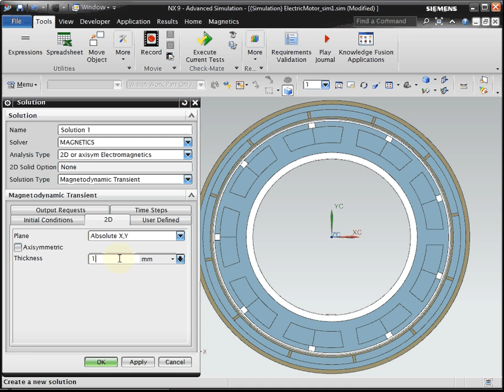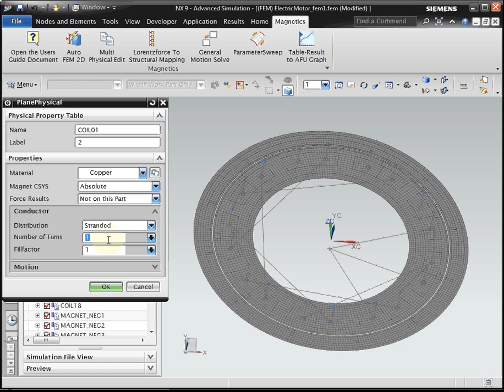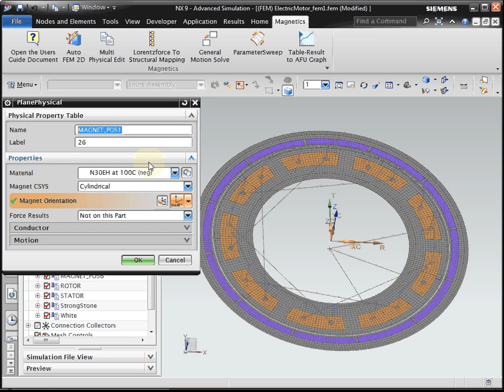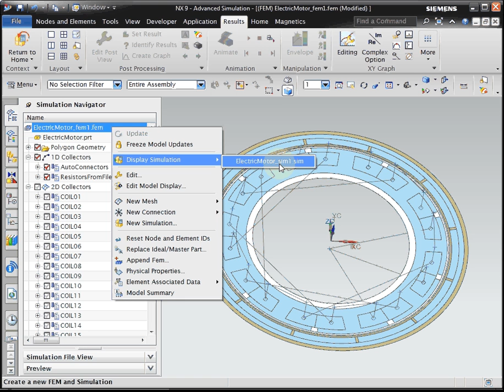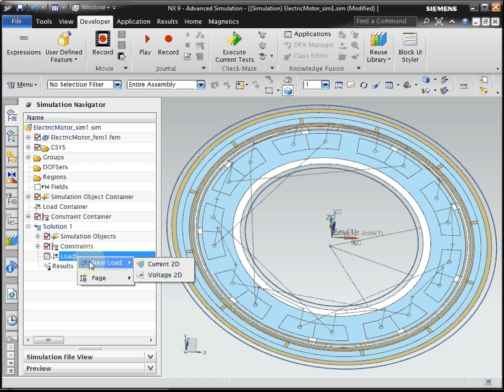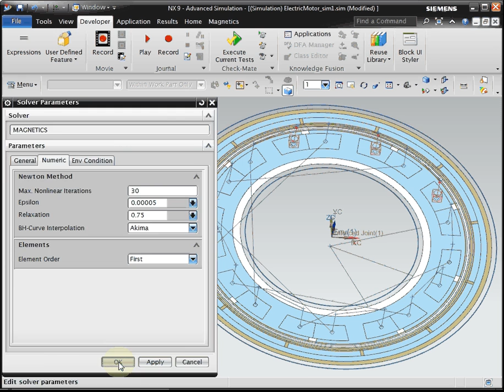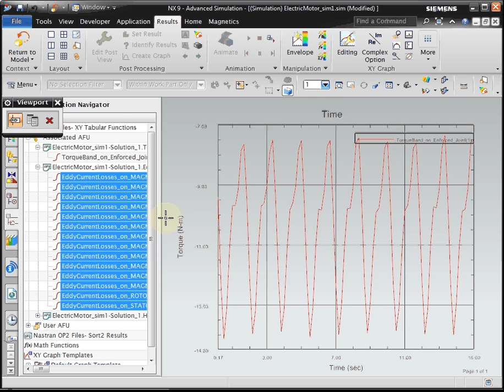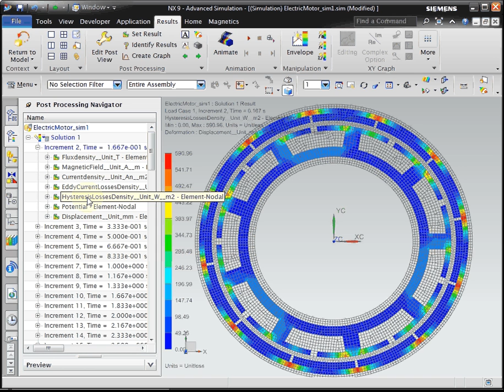NX Magnetics: PMSM Outrunner Electric Motor Analysis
This demonstration explaines the usage of Magnetics for NX. The model is a simple type of a permanent magnet synchronous motor.